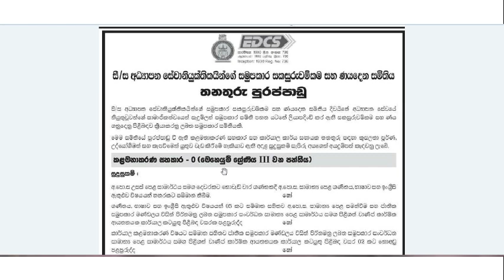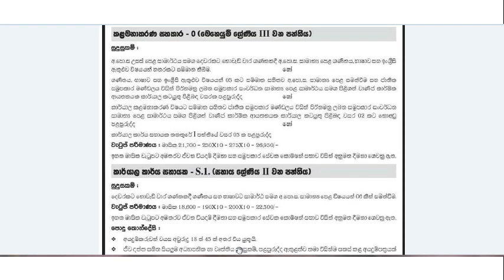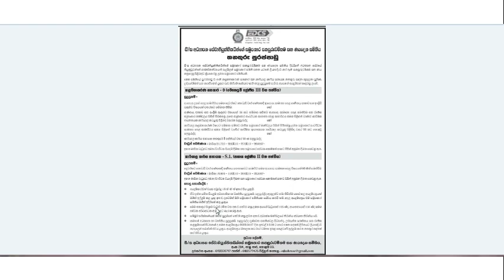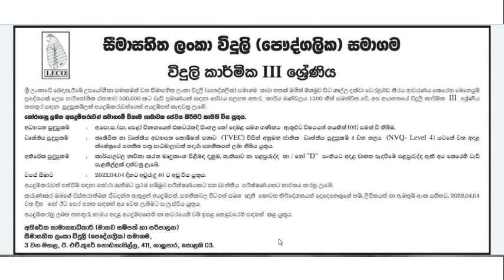Jobs vacancies 2022|විදුලිබල මණ්ඩලයේ රැකියා පුරප්පාඩු|Dinamina gazette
Government jobs vacancies 2022|සියලු විස්තර දක්වා ඇත|තව අයට දැනගන්න බෙදා හරින්න.@TVDenethaChannel